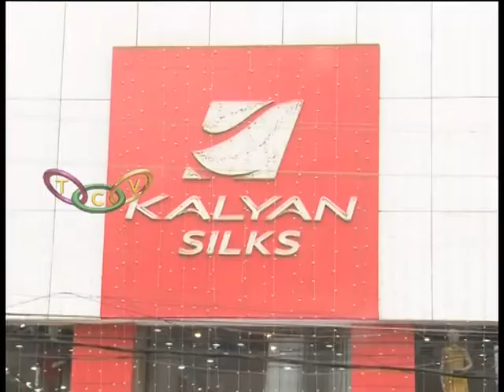kalyan Silks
2017ലെ ഏറ്റവും വലിയ സെലക്ഷനുകളും 50 ശതമാനം വരെ വിലക്കുറവുമായി കല്യാണ്‍ സില്‍ക്‌സ് ആടി സെയിലിന് തുടക്കമായി. മറ്റൊരിടത്തും ലഭിക്കാത്ത വന്‍ വിലക്കുറവില്‍ വസ്ത്രങ്ങള്‍ സ്വന്തമാക്കാന്‍ കല്യാണ്‍ സില്‍കിസില്‍ ഉപഭോക്താക്കളുടെ വന്‍ തിരക്ക്.